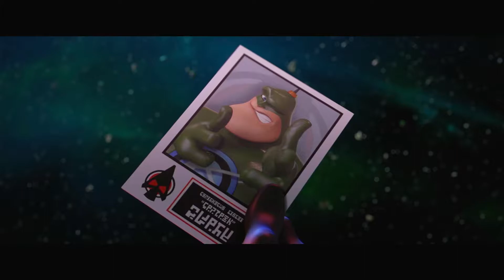Ratchet & Clank (PS4) - Part14